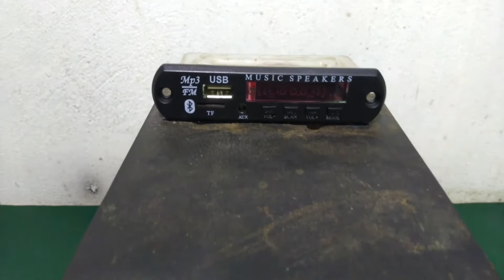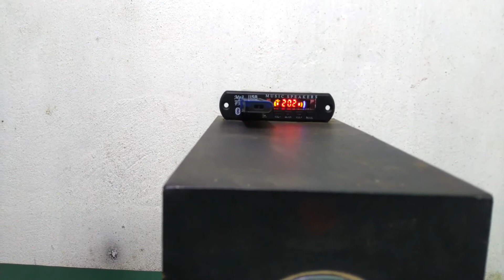Philips 5.1 home theater Bluetooth fitting.Philips home theater usb fitting.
Philips 5.1 home theater   Bluetooth fitting.Philips home theater usb fitting.Philips 5.1 home theater   usb  fitting.Philips హోమ్ థియేటర్  లో బ్లూటూత్ ఫిట్టింగ్ చేయడం .